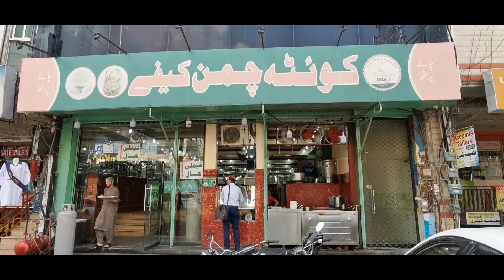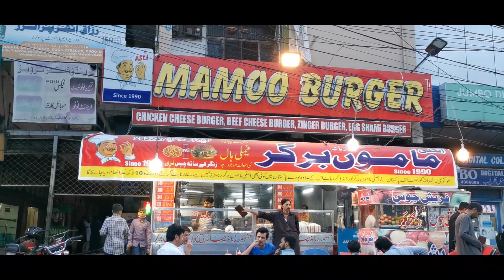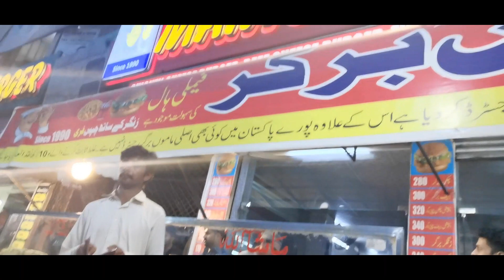Mamoo Burger | Papu Ji Soda | Grato Jalebi| The Pioneers Of Pakistani Street Food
Pakistan Streetfood day today. I'm starting the day of with breakfast at Quetta Cafe, then I'm going to the famous Mamoo Burger to try his famous Street burgers, got abit of a sweet tooth so I'm going to Garato Jalebi & gonna finish the day of with the famous Papu Ji Soda let's go!